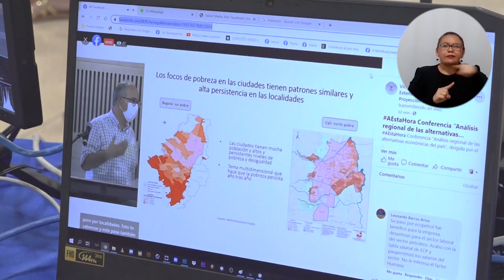‘El Departamento necesita varios goles de penalti’: exministro Juan Echeverry en UNIMAGDALENA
El turismo, el agua potable, el sistema de alcantarillado, la infraestructura vial, el liderazgo político que trabaje en equipo, entre otros aspectos, son los “goles” que deben anotarse desde penalti para que el departamento del Magdalena pueda avanzar económicamente, aseguró el exministro de Hacienda y expresidente de Ecopetrol, Juan Echeverry Garzón, durante una sesión de la Cátedra Abierta Rafael Celedón que se desarrolló con la comunidad académica de la Universidad del Magdalena.

El encuentro fue propicio para que a través de la conferencia titulada ‘Análisis regional de las alternativas económicas del país’, organizada por la Vicerrectoría de Extensión y Proyección Social de la Alma Mater, se analizara desde una perspectiva regional las alternativas económicas para generar desarrollo en el territorio.